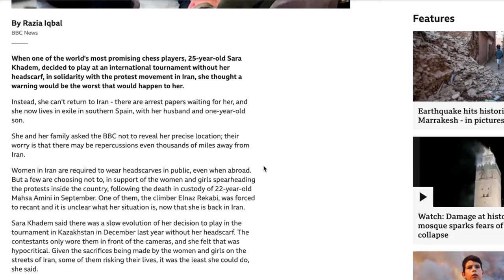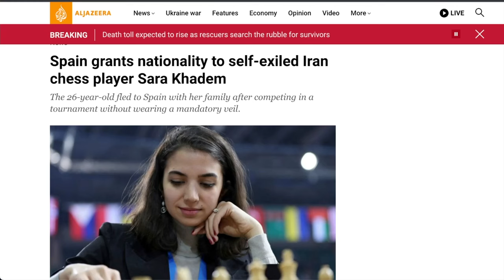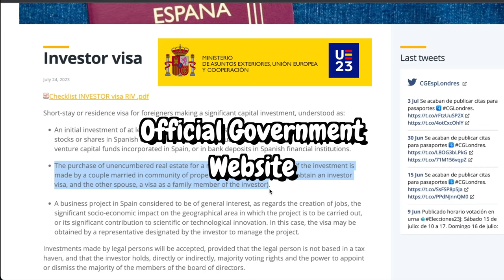Spain's Golden Visa Scheme: The fast-track for YOU to live in Spain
Hola Buenas!

I was facinated by this story and so I decided to create a video on it. Sara Khadem, an Iranian chess player, gained Spanish citizenship in 2023 after refusing to wear a hijab in protest of Iran's strict dress code following the death of Mahsa Amini. Sara and her family moved to Spain in January, securing residency, but how?